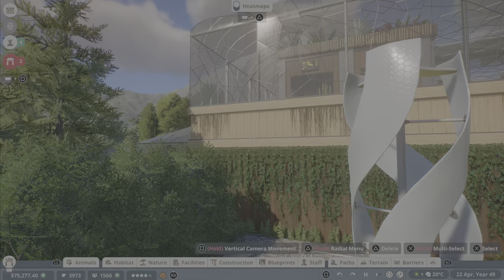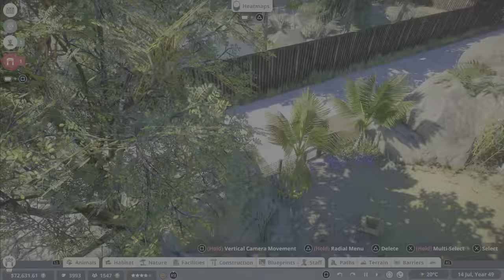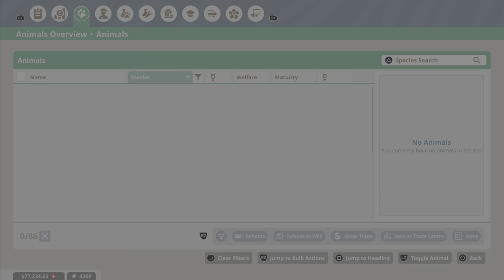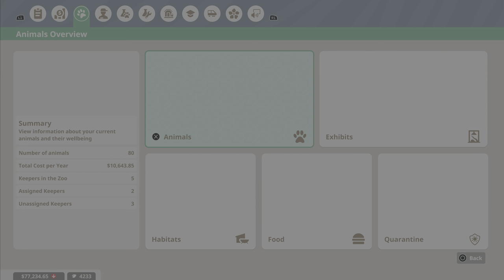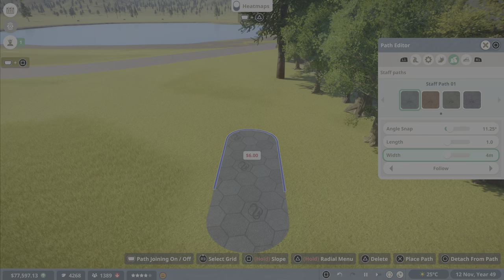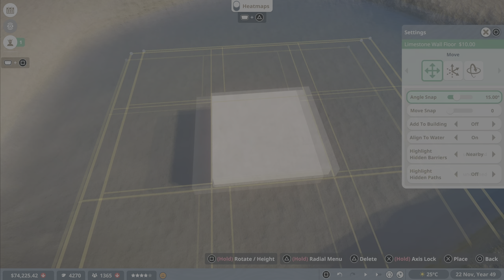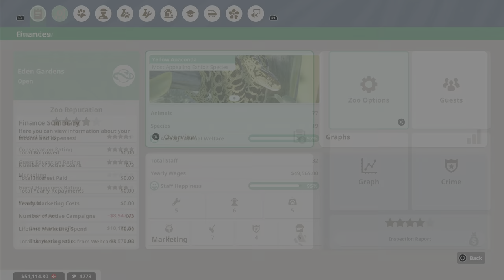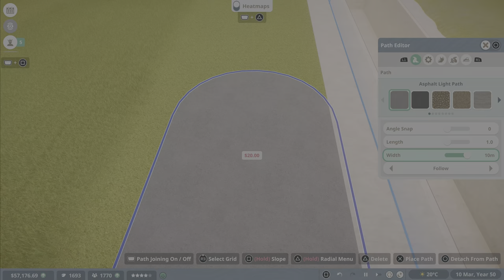THE ZOO NEEDS SOME BIGGER ANIMALS! LETS FIX THAT! Planet Zoo Console Sandbox Park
For this entire series so far we have only added smaller animals to the zoo - today we fix that by adding the biggest animal in the game! The African Elephant join Eden Gardens Zoological Park

Please consider becoming a member of the channel for some amazing benefits or consider following me on one of the other links down below to follow me on various social media platforms.

All editing done on PS5 share factory

Music is official Planet Zoo OST

Intro, Outro and thumbnail all created on Canva

Huge thank you to Welfare for being my guy in the chair and for now being an official partner of the channel. Welfare does all of the thumbnails and was instrumental with the rebranding of the channel. Couldnt have done it without him so a massive heartfelt thank you!